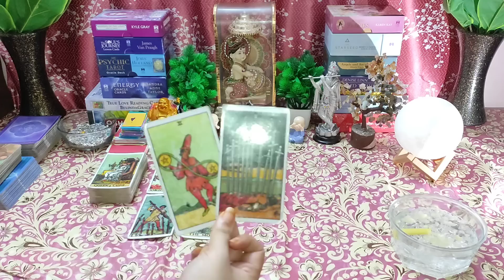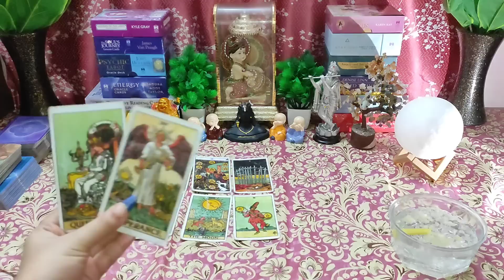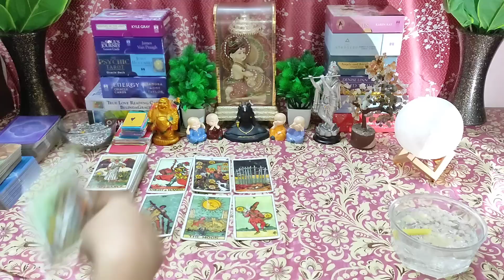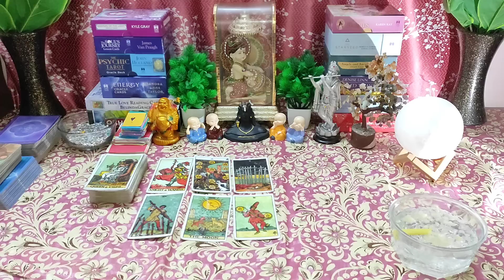🌈Current Feelings ❤You Vs Them💕🕯Candle 🕯 Wax Reading Timeless💯 Tarot Reading🌸